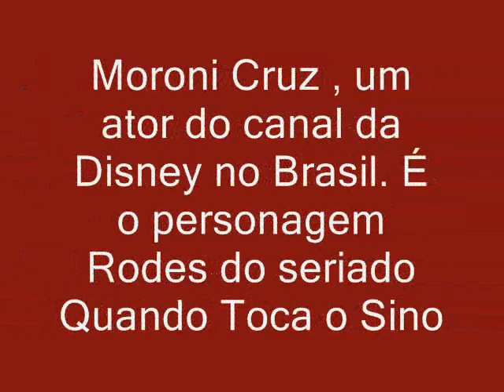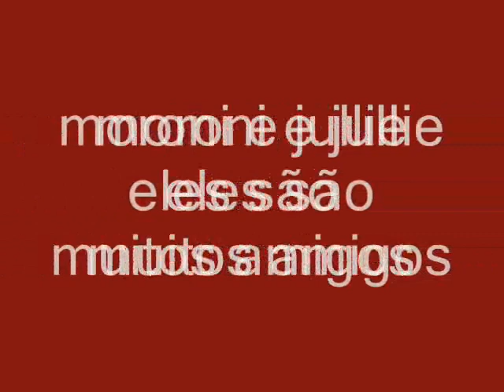wouldn't Change a Thing Jullie & Moroni oficial 3D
Hey this is me singing with my Disney Buddie Jullie the Brazilian version of Wouldn't Change a Thing on a event here in Brazil!

PS: Sorry about my microphone! He was too low. =S
anyway...